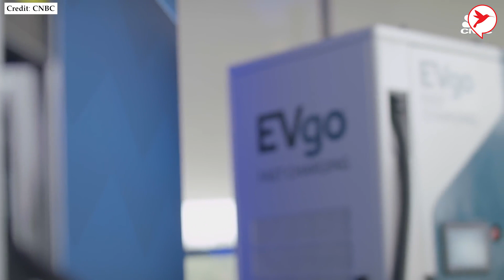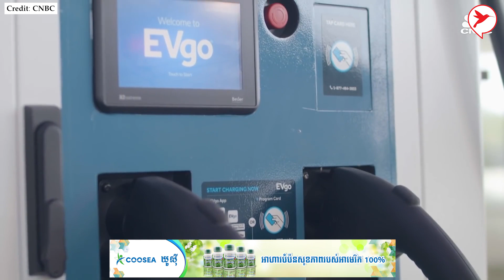កម្ពុជាកាន់តែសម្បូរឡានអគ្គិសនី ចង់បើកកន្លែងបញ្ចូលថ្មឡាន ត្រូវចាយលុយអស់ប៉ុន្មាន? | Auto Update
ចង់រកស៊ីកន្លែងសាកថ្មទេ? | Auto Update